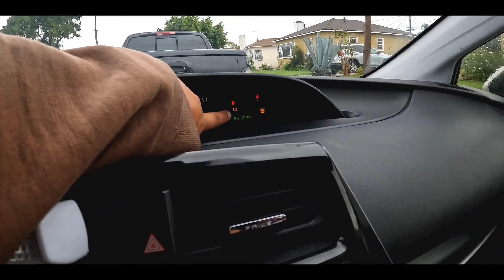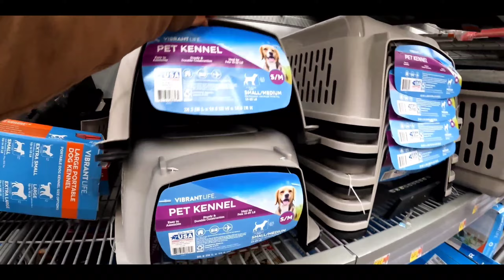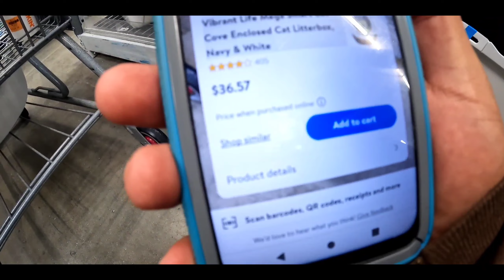Evan is being a complete goofball today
The other day we put up a toll up asking which version of Evan y'all like best. Goofy Evan won. So today I tried to get as many goofy moments of Evan. Hope y'all enjoy.